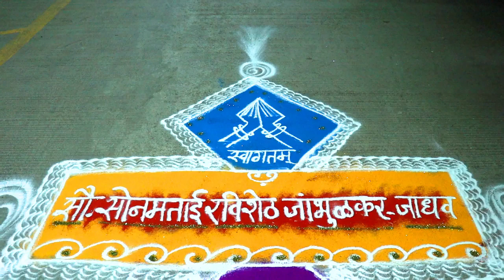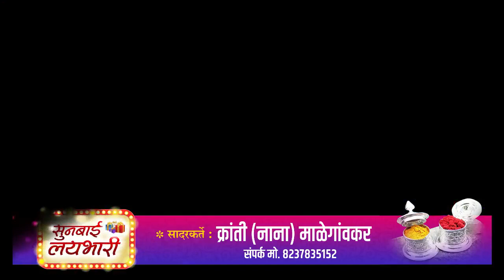सौ. सोनमताई रवीशेठ जांभुळकर-जाधव सुनबाई लय भारी मोशी | Kranti Malegaokar | Home Minister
न्यू होम मिनिस्टर (खेळ पैठणीचा) व सुनबाई लयभारी